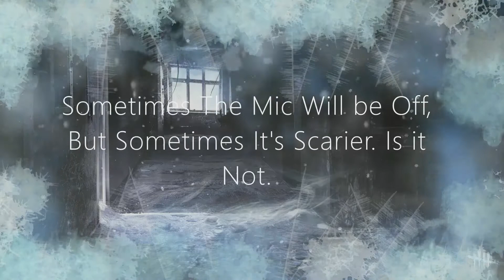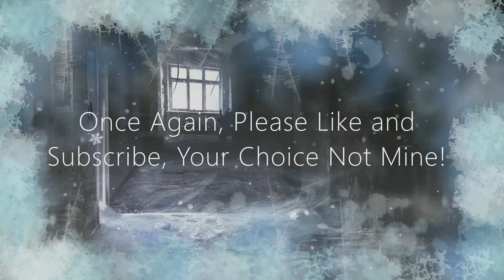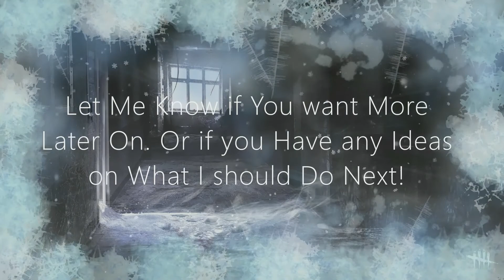DBD 3 Random Rounds Ep. 3 (1st Friend Than Nothing?)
This Was Loud And Random at the Beginning, Then Just. Nothing.